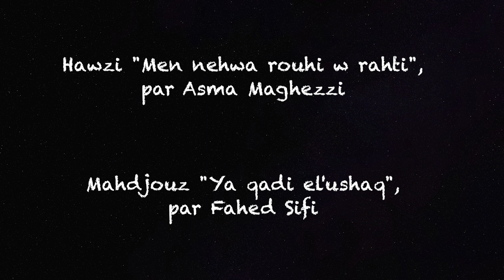SABA Orchestra - (Hawzi & Mahdjouz) - من نهوى روحي و راحتي + قاضي العشاق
Association Culture Musique
Concert de Novembre 2017 à Paris.
Hawzi interprété par Asma Maghezzi
Mahdjouz interprété par Fahed Sifi

Direction Artistique : Amine Khettat
Prise de vue et photos : Rabah Banouh
Montage : Meriem Laribi